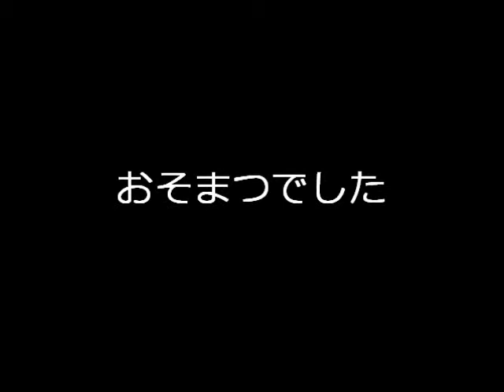昼食弁当の献立披露